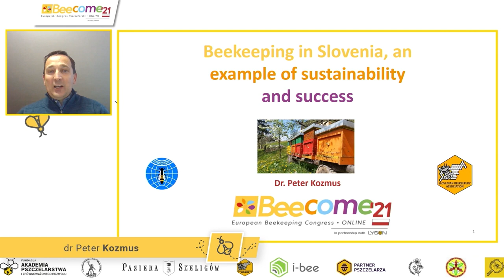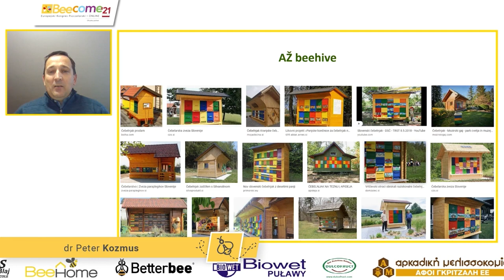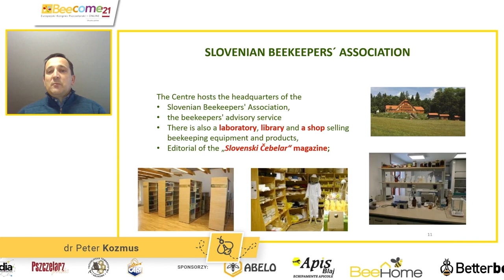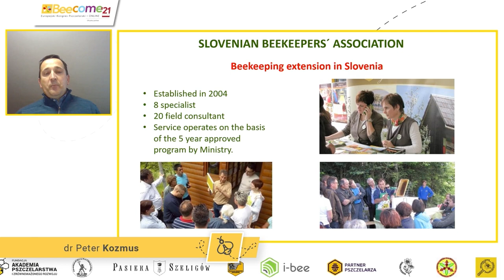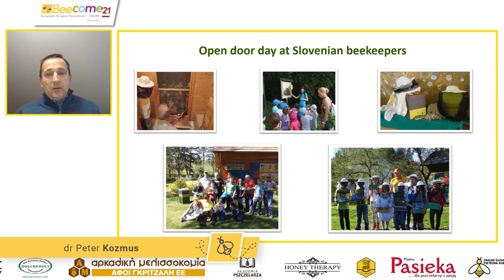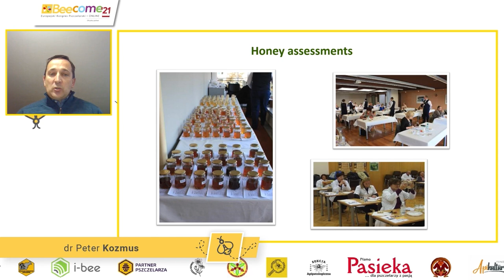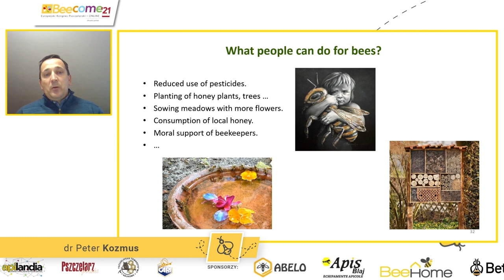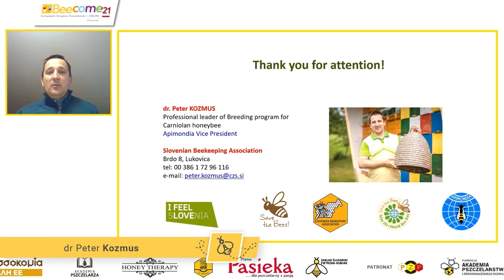Beekeeping in Slovenia - an example of sustainability and success - Dr. Peter Kozmus - BEECOME 2021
Lecture topic:
Beekeeping in Slovenia, an example of sustainability and success

Dr. Peter Kozmus - Slovenia

Beekeeper with more than 25 years of experience, researcher, graduate of the Faculty of Biotechnology in Ljubljana, specialising in zootechnics; Prešeren award winner.

In 2003 a researcher at the Department of Entomology, National Institute of Biology. In his PhD thesis, published in 2007, he described the genetic diversity of bumblebees in Slovenia compared to other countries.

After completing his postgraduate studies, he took up a job at the Agricultural Institute of Slovenia, where he worked on plant protection and the study of the impact of commercial agriculture on bee colony development. In 2014, he joined the Slovenian Beekeepers Association, where he is the head of the organisation for the breeding of "krainian" bee in Slovenia. He is passionate about queen breeding and a protector of the conservation of the krainian bee.

As a respected expert, he has been invited as a consultant to many countries, where he has learned about different beekeeping methods and all kinds of bees.

During his career, he has been exposed to many beekeeping technologies depending on the climate and availability of forage. He has co-authored numerous scientific and professional papers on bees, bumblebees and pollination and has also co-authored books:  Beekeeping for All, Bumblebees in Slovenia and Without Bees There Will Be No Life.

Participant of APIMEDICA 2010 and COLOSS 2015 conference in Slovenia. As an expert in apiary management, he actively participates in beekeeping events in Austria, Italy, Croatia, Serbia, Bulgaria, France, Belgium, India, Ireland, Argentina, Ukraine, Ethiopia, Saudi Arabia, United Arab Emirates, and South Korea.

Leader of the World Bee Day project, Chairman of the Beekeeping Council of the Ministry of Agriculture, Forestry and Food, and Vice President of the international beekeeping organization APIMONDIA since 2017.

Lecture delivered at the 8th European Beekeeping Conference BEECOME 2021 ONLINE.